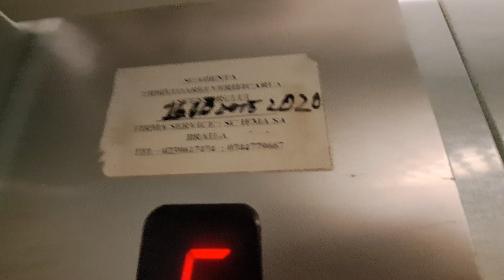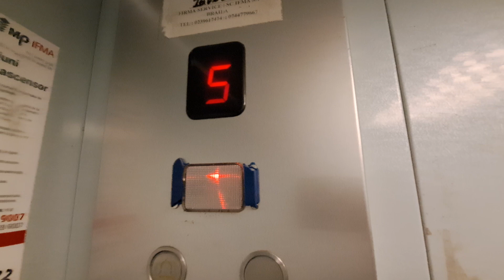Old IFMA traction elevator, mod. IFMA @ Bulevardul Unirii 44, Focșani, Romania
Technical Informations:
Manufacturer: IFMA
Model: T142
Year: 1970s
Type: Traction
Stops: 9 (P,1,2,3,4,5,6,7,8)
Capacity: 4 persons or 320 kg

Filmed in 13 November 2023, filmed with Samsung Galaxy A53 5G